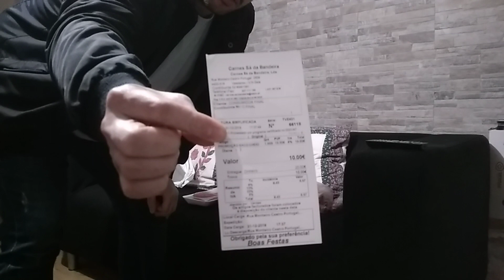Carne em Portugal mega barata.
Aqui partilho o meu truque para poupar na compra de carnes